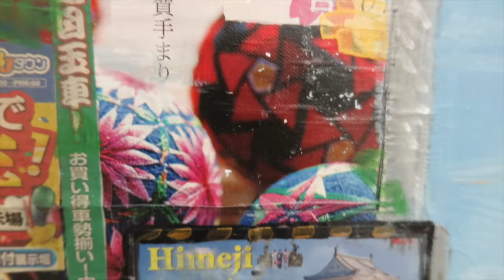Regain 2016 Vernissage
Vidéo de l'accrochage-vernissage du Salon Regain 2016.
Vidéo réalisée et produite par RPA et Manolis Bibilis.